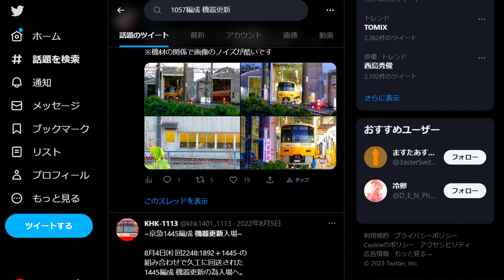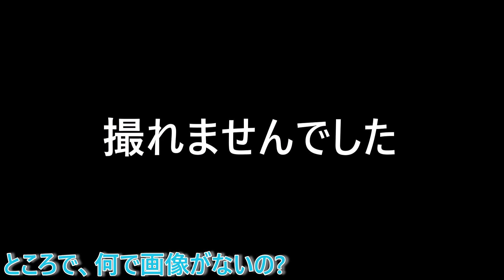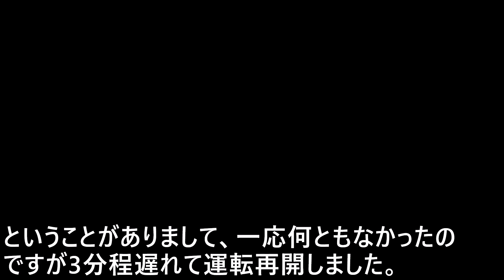【ゆっくり(?)実況】天空に浮かぶ鉄道に乗ってきた 【広島遠征Part1】【スカイレール】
Q.編集機材は?
A.PC（Windows）

Q.撮影機材は?
A.New!→SONY FDR-AX60,  iPhone 13 mini ,iPhone 13 pro MAX, Nicon W300

Q.編集ソフトは?
A.ゆっくりムービーメーカー4･Aviutl･ClipChamp

きまぐれ動画様より

動画が気に入らなければチャンネル非表示にでもしといてください。

マイルストーン

2021年 3月8日   チャンネル開設
2021年 8月24日 登録者 100名様突破
2021年 12月17日 登録者 200名様突破
2021年 12月5日 サブチャンネル開設
2022年 3月1日 総再生回数30000回突破
2022年 4月4日 登録者300名様突破
2022年 4月17日 総再生回数40000回突破
2022年 5月17日 総再生時間2000時間突破
2022年 6月9日 総再生回数50000回突破
2022年 6月29日 登録者400名様突破
2022年 7月20日 総再生回数60000回突破
2022年 8月16日 総再生回数70000回突破
2022年 8月18日 祝 登録者500名様突破
2022年 8月19日 総再生回数80000回突破
2022年 8月22日 総再生回数90000回突破
2022年 8月30日 総再生回数100000回突破
2022年 9月8日 総再生時間3000時間突破
2022年 9月17日 総再生回数110000回突破
2022年 10月1日 総再生回数120000回突破
2022年 10月5日 登録者600名様突破
2022年 10月8日 総再生回数130000回突破
2022年 10月15日 総再生回数140000回突破
2022年 10月22日 総再生回数150000回突破
2022年 10月31日 総再生回数160000回突破
2022年 11月4日 登録者700名様突破
2022年 11月5日 総再生回数170000回突破
2022年 11月22日 総再生回数180000回突破
2022年 11月29日 総再生回数190000回突破
2022年 12月10日 登録者777名様突破
2022年 12月12日 総再生回数200000回突破
2022年 12月27日 登録者800名様突破